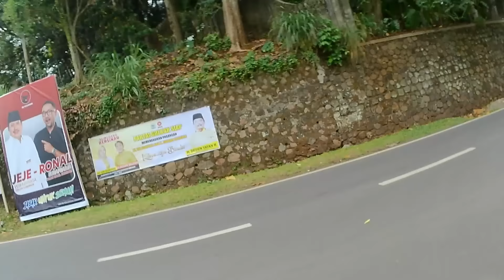DOEL SUMBANG - POP SUNDA PILIHAN TERLARIS ( FULL 1 JAM )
VIDEO PERJALANAN SANTAI JALUR SUMEDANG KOTA DI TEMANI LAGU DARI MAESTRO JAWA BARAT KANG DOEL SUMBANG - POP SUNDA PILIHAN TERLARIS ( FULL 1 JAM )

Terima kasih !!!

Lagu sunda paling enak sampai merinding, lagu sunda paling enak didengar, lagu sunda merdu, lagu sunda lawas, lagu sunda enak buat santai, lagu sunda kenangan jaman dulu, lagu sunda viral, pop sunda sedih, pop sunda lawas paling merdu, pop sunda nining meida, pop Sunda cover terbaru, pop sunda terpopuler, pop sunda paling banyak dicari, pop sunda paling enak buat santai, pop Sunda detty kurnia, hatty koes endang, evie tamala, nia daniaty, doel sumbang